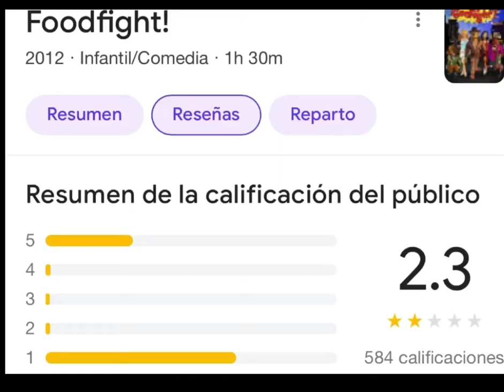Top 5 películas de Culto para gente Culta